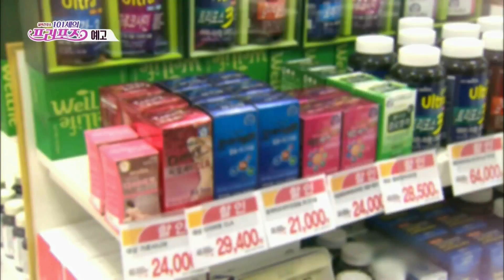170521 101세의프러포즈 예고 ㅣ KBS방송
101세의 프러포즈 - 일요일 06:40 KBS 1TV 방송,
건강기능식품 안전하게 먹는 법